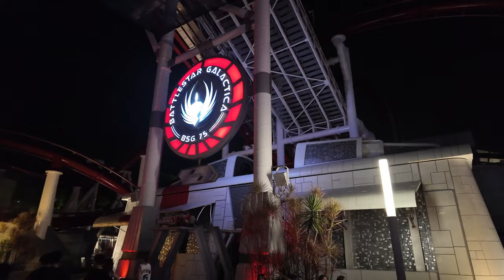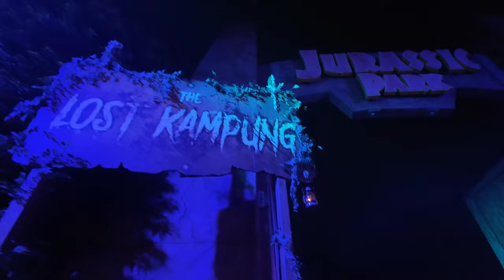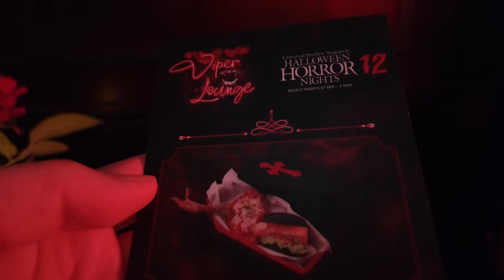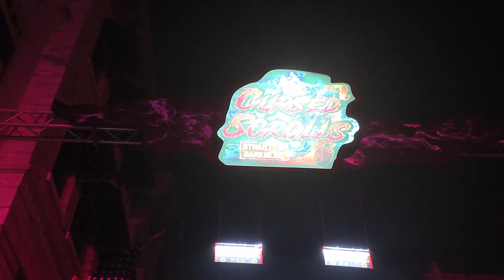The Best Halloween Horror Nights Singapore 2024 | 4 Haunted Houses, 3 Scare Zones & More!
Get ready for a spine-chilling adventure as we dive into Halloween Horror Nights at Universal Studios Singapore! 👻 In this video, we take you through all 4 terrifying haunted houses, each filled with mind-bending scares, creepy creatures, and heart-stopping moments. 🏚️💀

We also brave the 3 scare zones, where sinister characters lurk around every corner, ready to give you a fright! And don’t miss out on the 2 epic shows that are sure to leave you screaming for more. 🎭

But the real fun begins when we get freaky with the vampires in the Viper Lounge – a stylish, darkly thrilling experience that’s not for the faint of heart. 🧛‍♀️🍸

Whether you're a horror fan or just looking for a scare, HHN Singapore has it all! From the creepiest creatures to heart-pounding thrills, this is a night you won’t want to miss. 🖤👹

00:00 Coming up
00:35 Intro
00:55 Entrance
02:08 Louies
02:28 Nether-land Scarezone
02:57 Walking
03:47 Under the Castle House
05:13 Night Terrors
07:38 The Lost Kampung Scarezone
09:09 Singapores Most Haunted House
11:31 Oculus Rave
12:33 Vampire Alley Scarezone
17:14 Viper Lounge
19:43 Dark Dreams
26:59 Outro

Shop - shop.spreadshirt.co.uk/seeshaunvlog